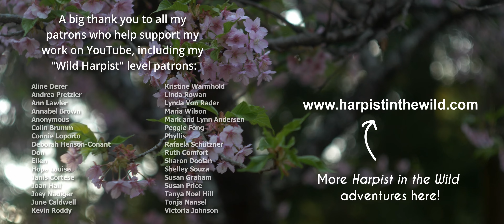Fantasy on Greensleeves - Harpist in the Wild: Japan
The final music video of season 5 of Harpist in the Wild! My own "Fantasy on Greensleeves" performed at a magical location in Japan.

Welcome to season 5 of Harpist in the Wild. This season features episodes filmed in New Zealand, Australia, and Japan.

Harpist in the Wild combines my love of music and the outdoors.

Get free sheet music and stay up-to-date on what I'm doing by signing up to my email newsletter

Cheers,
Josh Layne